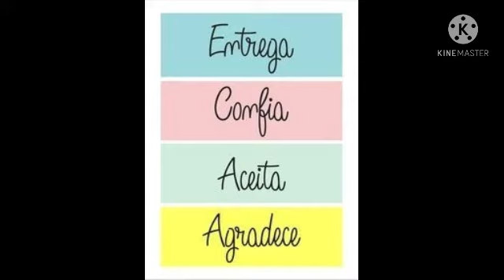Educação física/ Labirinto dos movimento/2º ano/ Profª Katiane